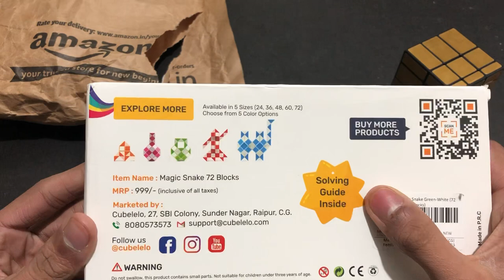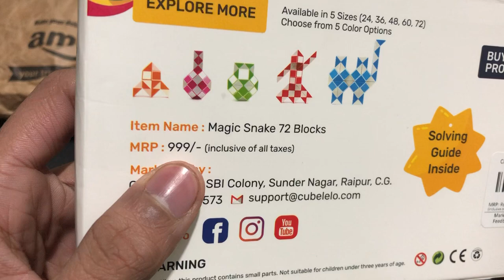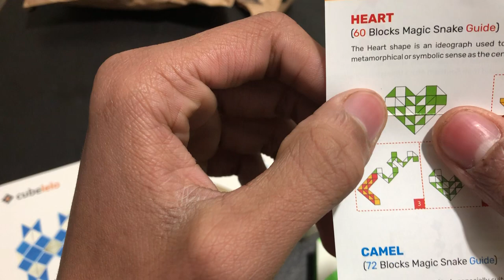I Don’t Know How To Solve This Puzzle LOL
Hey guys

Share also

Tags-
CubeLelo
Snake puzzle
Unboxing snake puzzle
Puzzle Unboxing in hindi
Unboxing snake in hindi
How to solve a cube
How to solve a Rubik’s cube
How to solve a 3x3